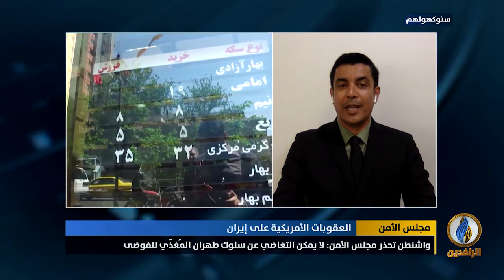مداخلة نوري حمزة بشأن بحث مجلس الأمن قرار تمديد حظر بيع الأسلحة لإيران